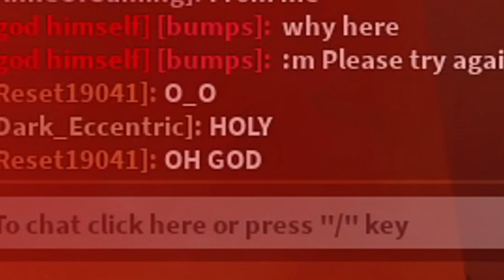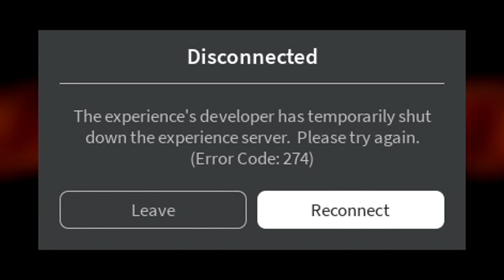Roblox Script Showcase Episode#1786/Special Ops AI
In this video i showcase the Special Ops AI require script